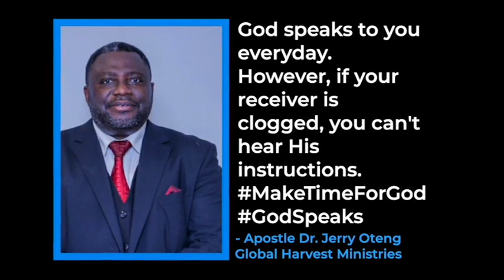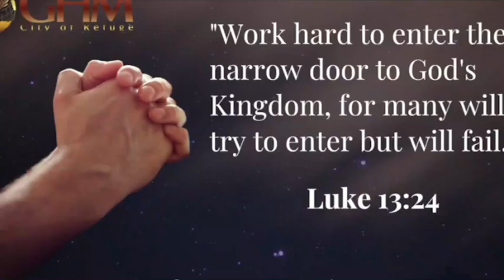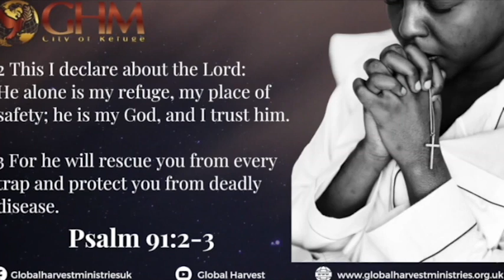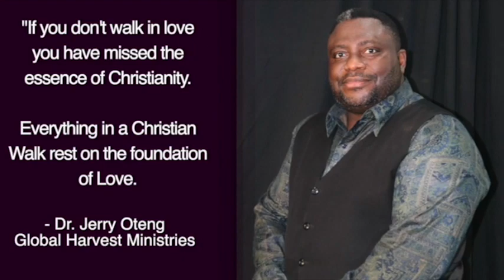Daily Prayer For You, June 22